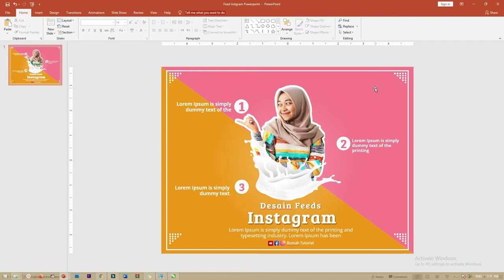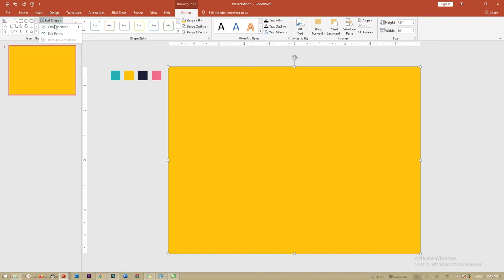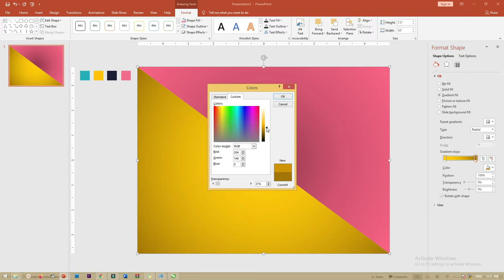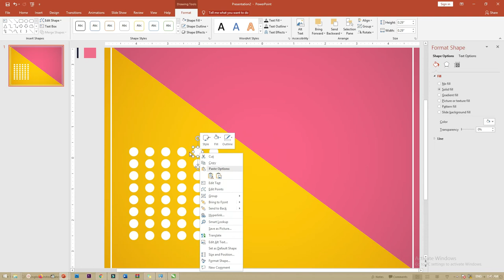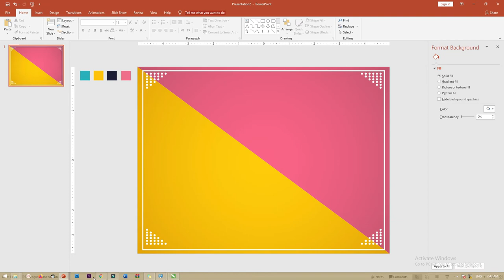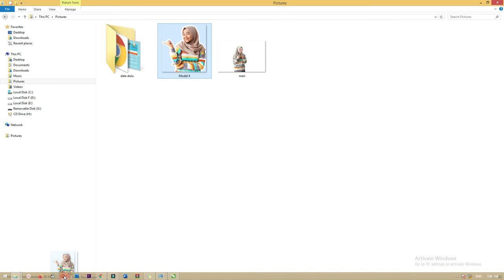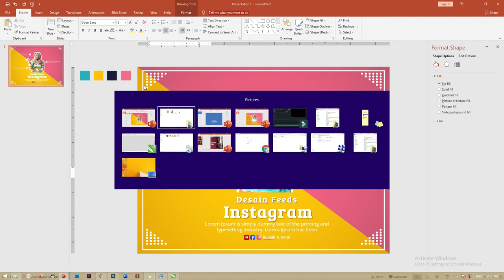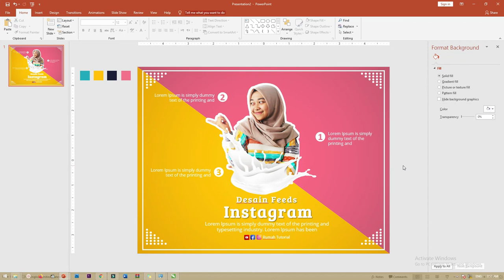Free File PPT : Cara Membuat Puzzle Feed Instagram Di Powerpoint Bag.2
tutorial kali ini kita akan membuat cara membuat feed instagram nyambung dengan powerpoint
cara ini juga bisa digunakan untuk membuat puzzle feed instagram di powerpoint,

Salam semuanya, kembali di Templatekita.com admin seperti biasa akan membagikan tutorial singkat dan template gratis yang bias kamu dapetin dan semoga Bisa membantu.

Dan kali ini admin akan membahas Cara membuat feed Instagram dengan Powerpoint ini menjadi solusi dikala Banyak nya minat dan pengguna Instagram.

Feed powerpoint  ini bisa Kalian gunakan untuk melakukan promosi contohnya untuk promosi baju, dan barang-barang lainnya baik itu tentang makanan Maupun jasa yang bisa kamu promosikan .

Dengan tampilan  template yang unik dan menarik bisa membuat barang kamu menjadi lebih hepenning atau terkenal dan pendapatan yang meningkat .

Dan bisa Kalian pahami disini Kalian bisa mengetahui bahwa Powerpoint bisa dijadikan wadah atau applikasi yang mungkin bagi sebagian yang belum tahu ini.

dapat membuat dan mendesain seperti di CorelDraw dan applikasi edit vektor lainnya, tag yang admin gunakan dibawah :
1. cara membuat puzzle feed instagram dengan powerpoint,
2. cara membuat template instagram di powerpoint,
3. desain feed instagram di powerpoint,
4. cara membuat template feed instagram,
5.cara membuat puzzle feed instagram,
6. cara membuat desain feed instagram,
7. instagram feed powerpoint template,
8. tutorial feed instagram powerpoint,
9. ukuran powerpoint untuk instagram,
10. puzzle feed instagram powerpoint,
11. Desain feed instagrampowerpoint,